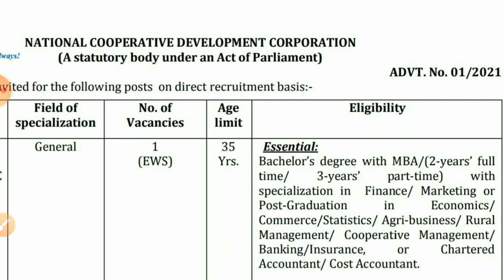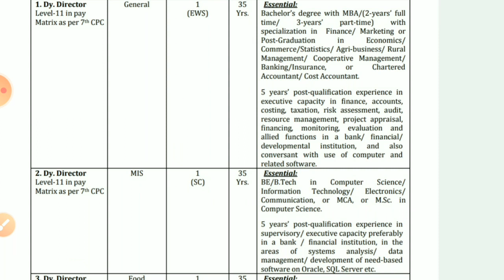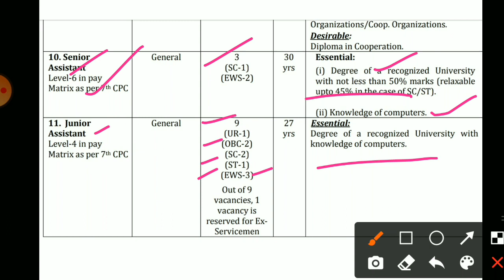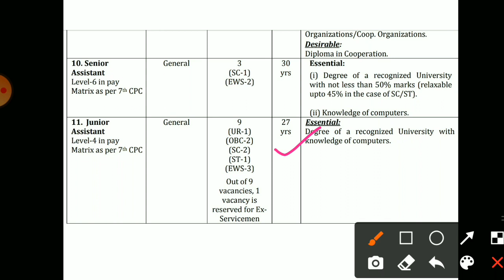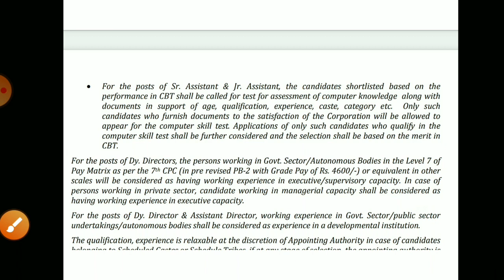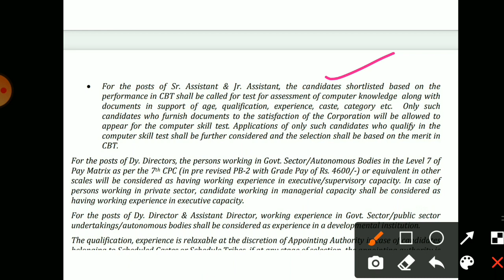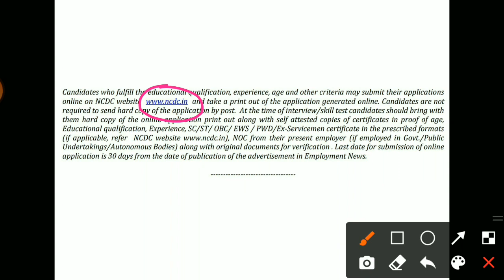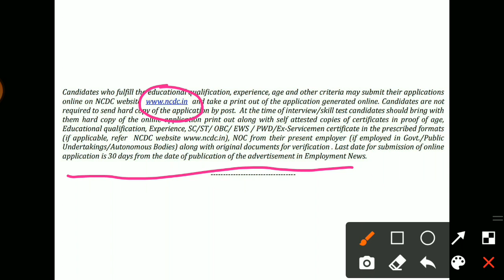National Cooperative development recruitment 2021|₹55,000|NCDC Recruitment 2021 in telugu